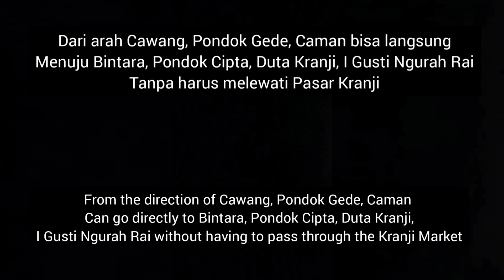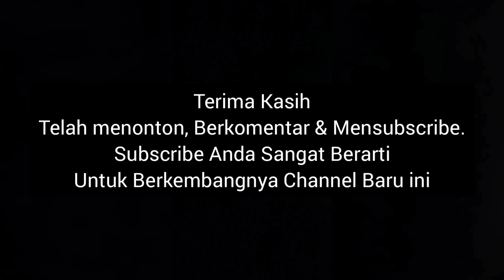Jalan Tembus Bintara Menuju Kota Bintang Kalimalang dan Sebaliknya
Video ini adalah Jalur Alternatif dari Jl. Bintara Raya menuju Kota Bintang Kalimalang. Jalur ini melintasi Jl. Bintara 9, Jl. Kampung Setu, Gerbang Tol Kalimalang menuju Kota Bintang Kalimalang atau  Jl. KH Noer Ali Bekasi Barat.
Semoga bermanfaat untuk para Ojek Online, Pengirim Paket, Serta Pengemudi Mobil yang ingin menuju Tol Jakarta-Cikampek. Jalur ini terbilang selalu lancar dan bisa dilewati oleh Motor juga Mobil pribadi. Video ini dibuat 22 Agustus 2021